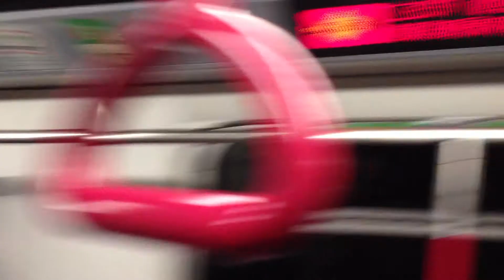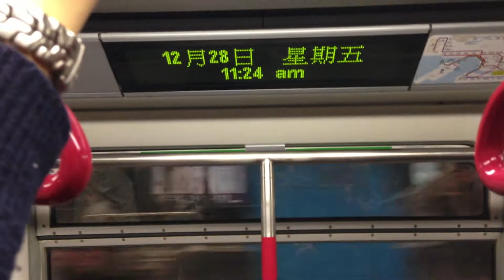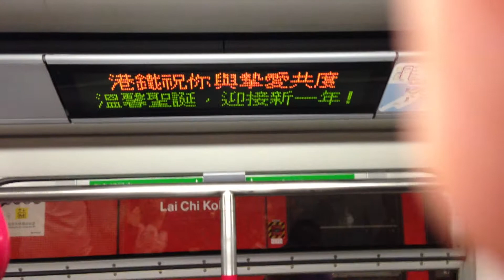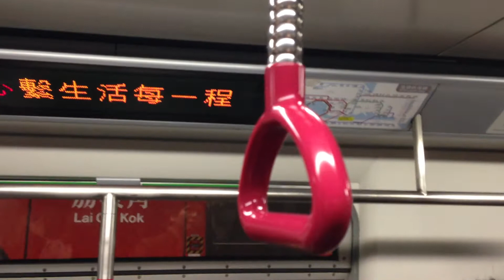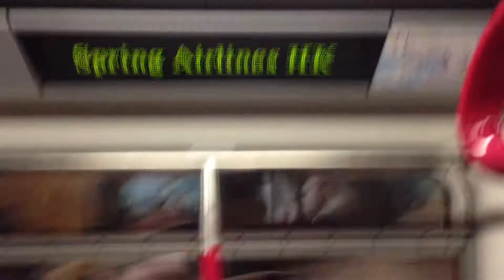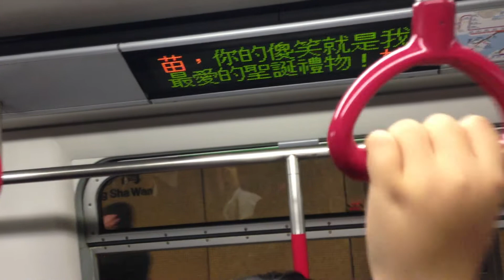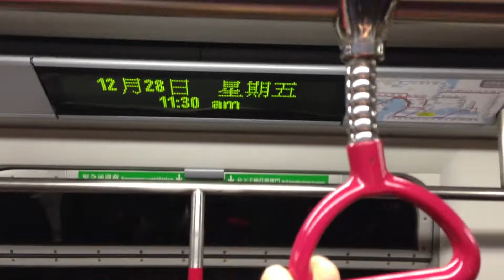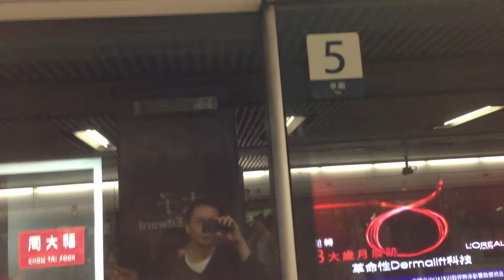Trip to Hong Kong Airport 28th December 2012 (9).MOV